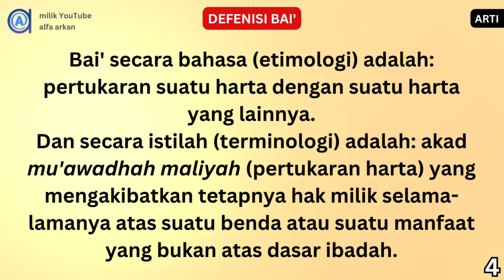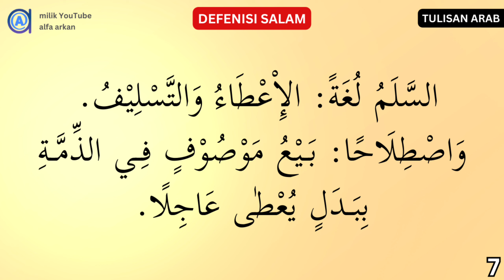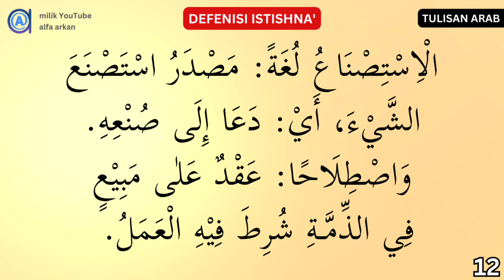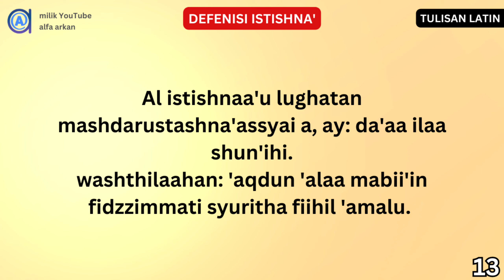Pengertian Bai' بيع Salam سلم Istishna' استصناع || Bahasa Arab Ekonomi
Dibaca oleh Dosen Pengampu Mata Kuliah : Zainal Muttaqin MHI
Fakultas Ekonomi dan Bisnis Islam ( FEBI ) IAIN Langsa
Materi Tambahan Mata Kuliah Bahasa Arab Ekonomi
Pertemuan ke tiga:
1. Defenisi Bai' Jual Beli dalam Bahasa Arab
2. Defenisi Akad Salam dalam Bahasa Arab
3. Defenisi Akad Istishna' dalam Bahasa Arab

akad istishna akad murabahah akad salam akad akad islam itu indah akad islam hukum dropship muamalah ahlussunnah ust erwandi bidah islam hadist erwandi assunnah aswaja muslim sunnah alquran al-quran hukum quran fikih fiqih wajib syariah muhammad kontemporer nabi sunni
video fiqih muamalah fiqih muamalah video fikih muamalah fikih muamalah muamalah muamalah tv hukum bisnis islam video islam video hukum islam hukum islam ceramah buya yahya kajian islam islam ulama cirebon ustad buya yahya buya yahya zainul maarif jamzuri albahjahtv buya yahya menjawab buya yahya official al bahjah tv buya yahya video viral abuya yahya oni sahroni buya yahya zainul maarif buya yahya terbaru aswaja أبوي يحيى زين المعارف جمزوري أبوي يحيى زين المعارف